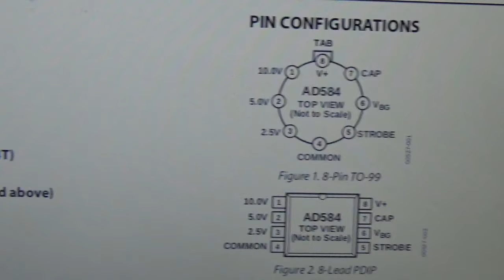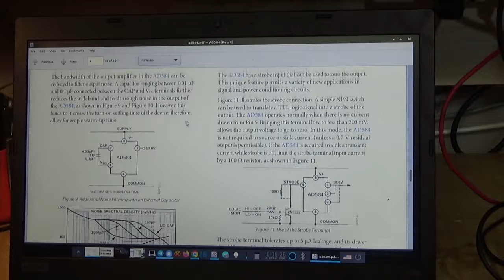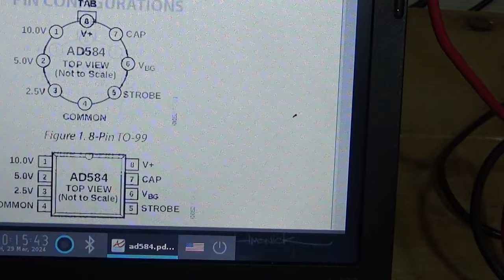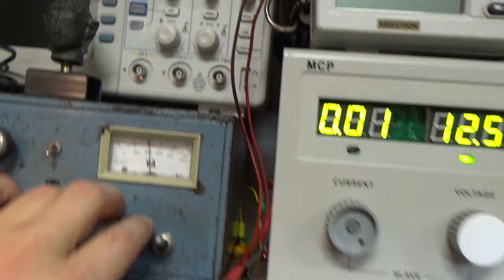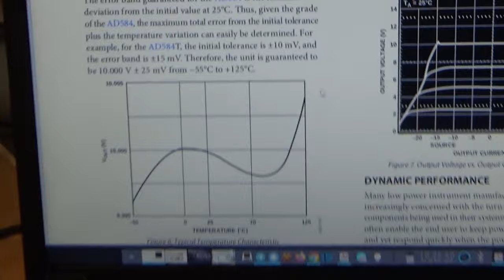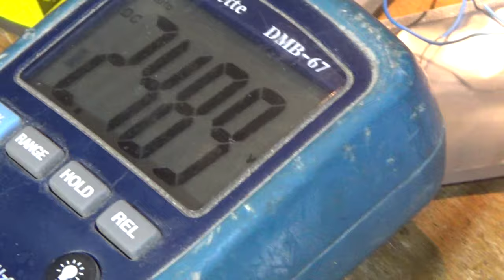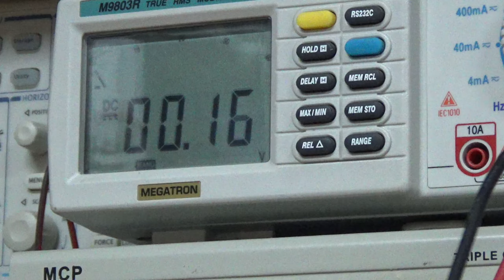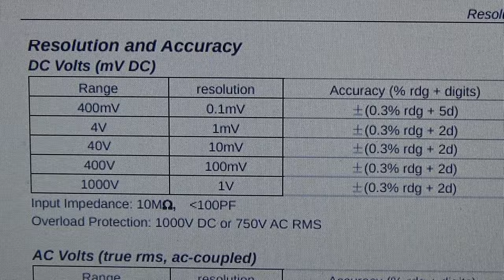CALIBRARE TESTER e VOLTMETRI in modo economico e relativamente accurato: Esperimenti con chip AD584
Ho sempre avuto il problema di verificare se un tester o un voltmetro sono precisi. Come fare? Usando un altro tester? E se questo non fosse preciso? E come capire quindi cosa e' preciso e cosa no? Come fare senza disporre di strumentazione di riferimento costosissima?

Ed ecco entrare in gioco il chip AD584, che genera alcune tensioni di riferimento che ci permettono di fare un minimo di taratura economica sui nostri strumentini.

Facciamo qualche esperimento!